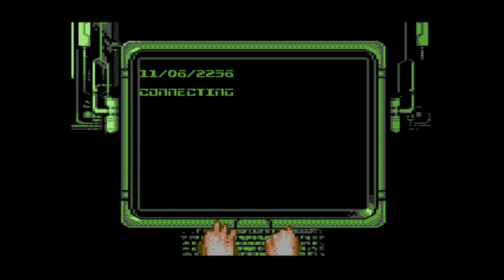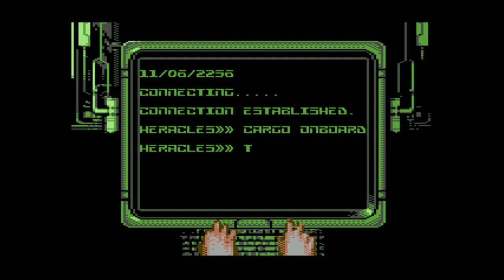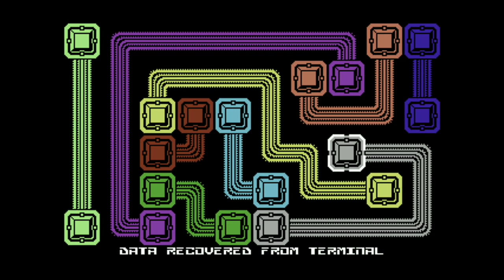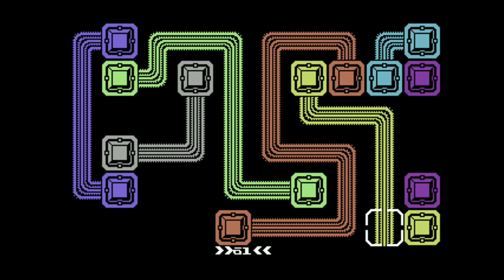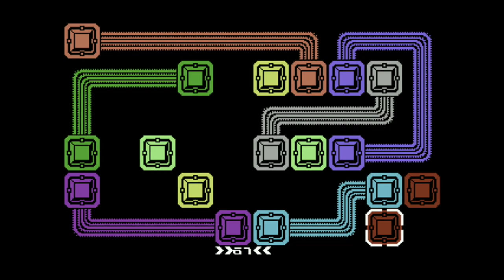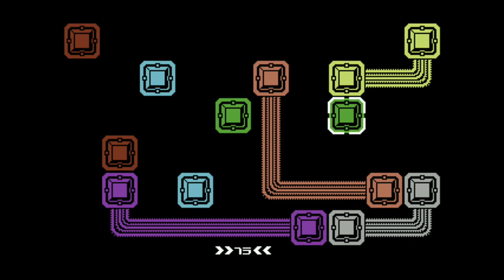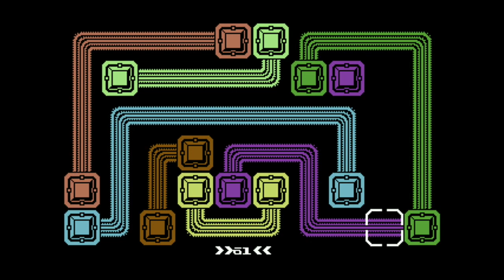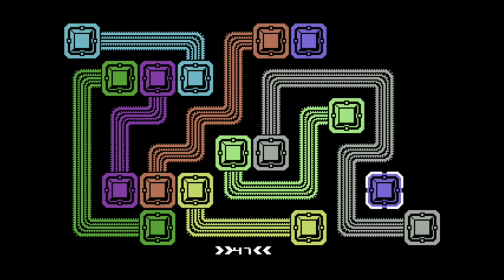ORGANISM (2018) - C64 Longplay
An immersive sci-fi arcade action adventure game for the Commodore 64.
Explore the decks of the doomed transport ship Heracles and try to find a means of escape by finding pass-keys, data disks and terminals that will give you access to other areas on the ship. Be wary of crew-members that may have been infected by something that is lurking on the ship ...  Something that you must evade or destroy at all costs!

   00:00  Cover Picture
   00:49  Intro
   03:40  Title Screen
   04:03  Gameplay
1:26:51  Ending

STORY
United transport shipping vehicle 'The Heracles' travels on the edge of known space. It's destination the military station Damocles. It's cargo classified.
When a breach in the cargo containers sends the ship into high alert and the crew are awoken from their hypersleep only horror awaits them in the dark and silent corridors.
Now it's up to you, as a member of the Heracles crew, to investigate what triggered the breach.  As you climb into your UV suit you hear the screams of your crew-mates echoing from deep within the ship.

CREDITS
Game Design & Graphics by Trevor Storey
Coding by Achim Volkers

Snapshots were used for this video.